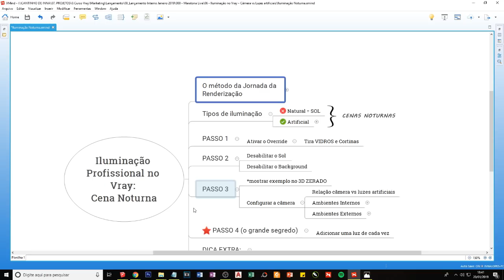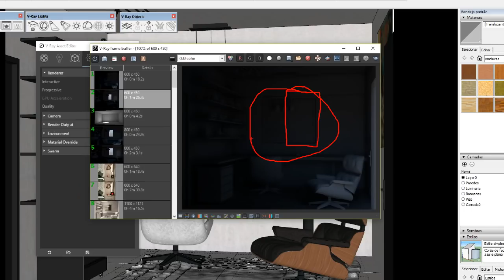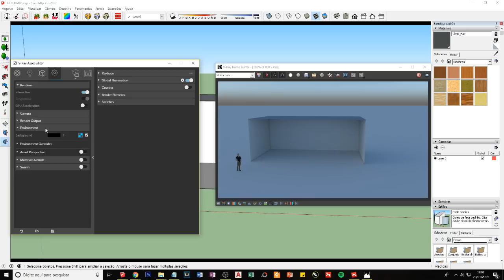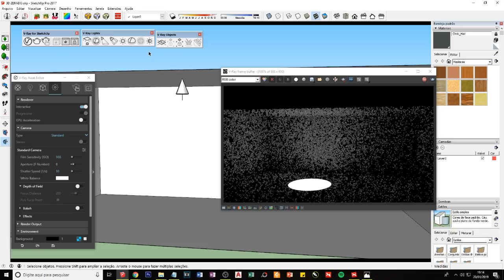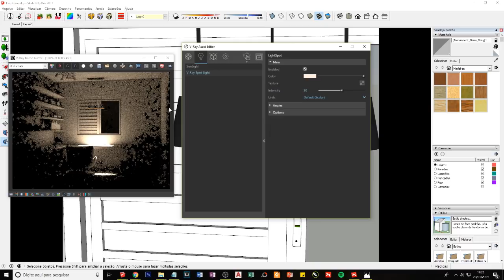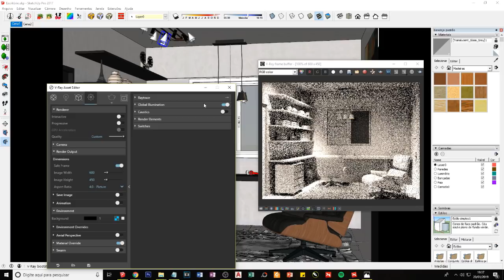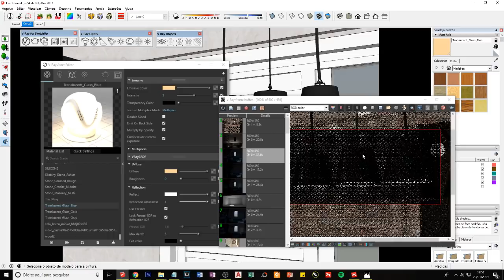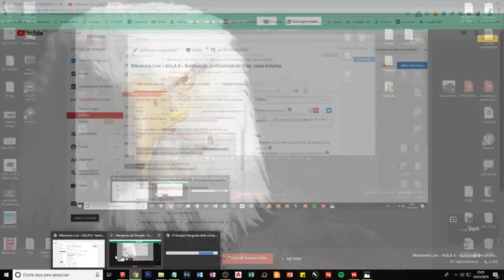Como configurar iluminação noturna no Vray 3 4 para Sketchup